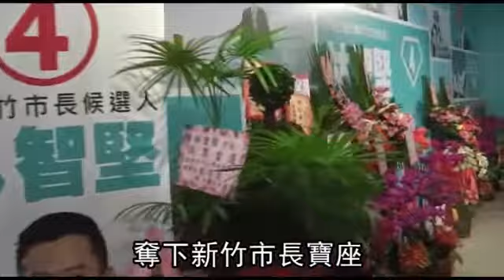不分藍綠找人才 林智堅首要改善市容--蘋果日報 20141203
新竹市
【林師民╱新竹報導】新竹市長選舉由年僅39歲的林智堅奪下寶座，成為全台最年輕首長，他選前百日才被民進黨徵召參選，這次選上被稱作「100天的奇蹟」，外界質疑他年紀太輕、缺乏行政經驗，他昨天接受《蘋果》專訪時堅定說：「沒有人天生會當市長！」已積極在學界、竹科和地方不分藍綠尋找人才，「市府團隊絕對讓市民耳目一新！」
林智堅表示，上任後首要執行的就是改善市容，新竹市火車站前及東門圓環一帶髒亂、缺乏管理的環境，以及竹科的塞車問題都亟待解決；另外，新竹市的路況也是市民關切的問題，他承諾會嚴格要求市府居中協調，不能三天兩頭就挖路；此外，也會盡快協助婦幼館和兒童醫院建立。